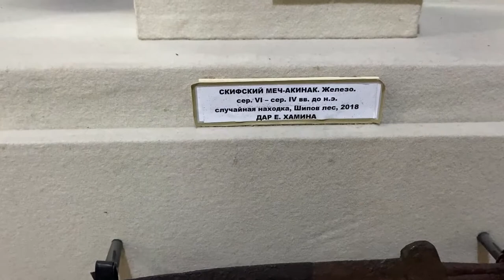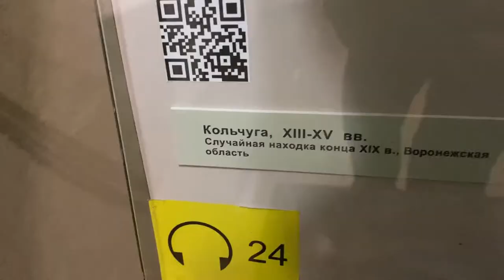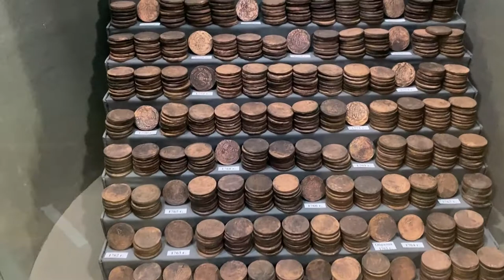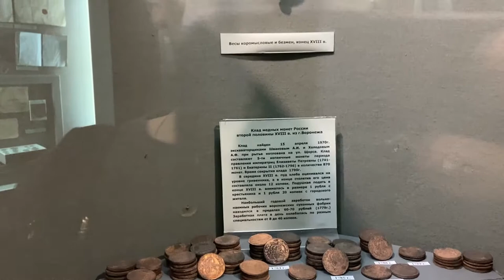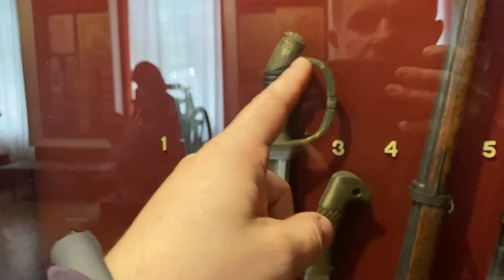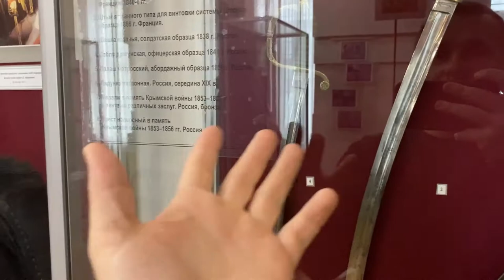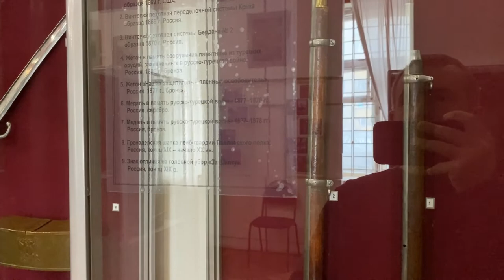Оружие Руси от Скифов до 20 века, огромная коллекция Воронежского краеведческого музея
Недавно побывал в Воронежском областном краеведческом музее и поразился огромной коллекции предметов вооружения. Заснял всю коллекцию